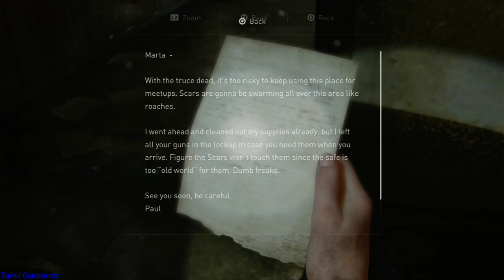THE LAST OF US 2 Gameplay Walkthrough Part 12 PS4 Commentary | tamil gamerror